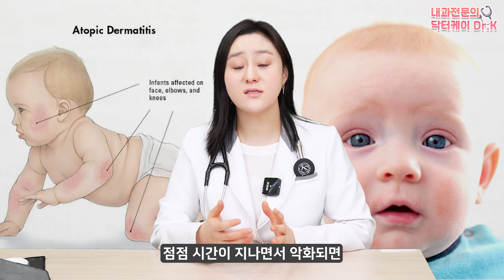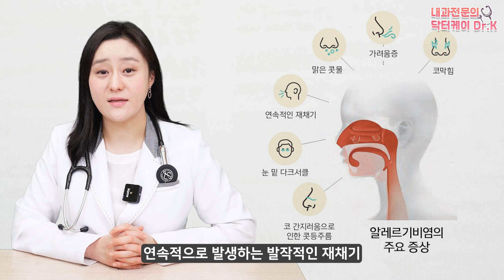(ENG)2022년 새롭게 달라진 아토피, 천식, 알레르기 비염의 관리 방법!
흔히 3대 알레르기성 질환으로 널리 알려져 있는
아토피와 천식, 그리고 알레르기 비염!
여러가지 이유로 발생하게 되면 완치가 어려운 특징이 있기 때문에
관리가 중요한 질환들인데요. 오늘은 달라진 예방, 관리 수칙에 대해서
함께 살펴보도록 하겠습니다.

00:00 하이라이트
01:09 아토피 피부염
03:47 천식
05:51 알레르기 비염
07:40 정리